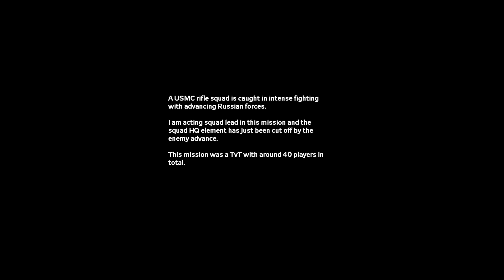Fierce Ambush (ARMA 3 Clip)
MSV forces attempt to finish deeply entrenched USMC forces.

This clip was from a 30+ player adversarial (vs players) on the Yellowstone terrain with Bourbon Warfare.